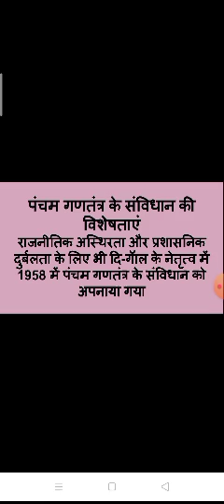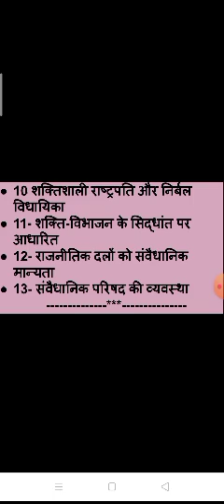फ्रांस के पंचम गणतंत्र के संविधान की विशेषताएं-बी ए द्वितीय वर्ष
विश्व के संविधानों का तुलनात्मक अध्ययन-डाॅ पुखराज जैन